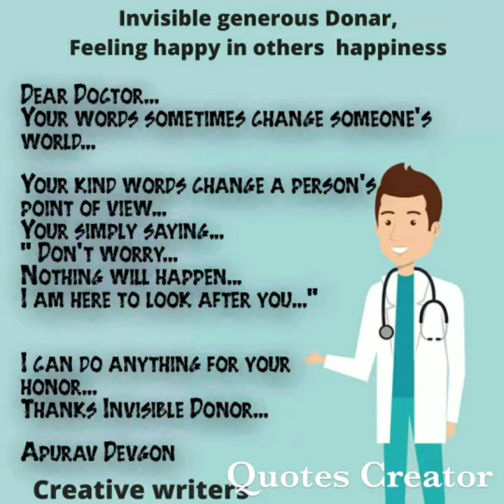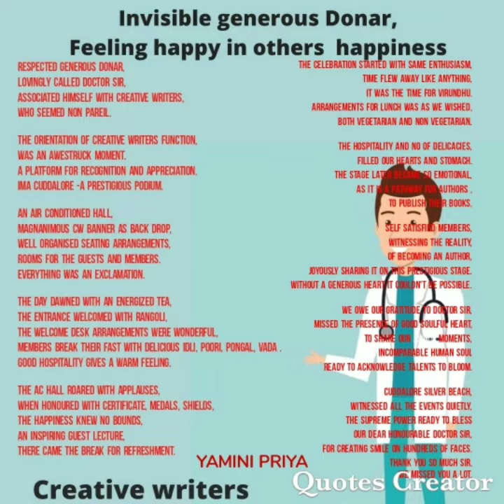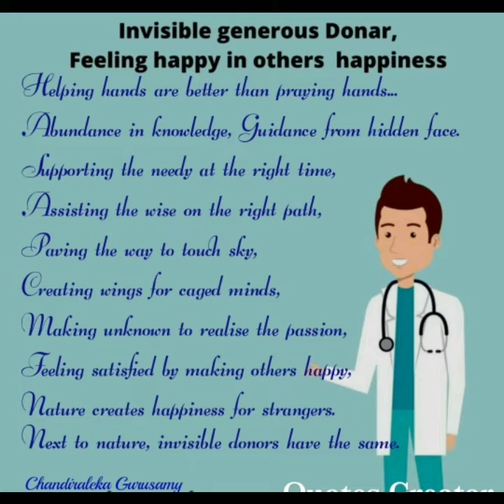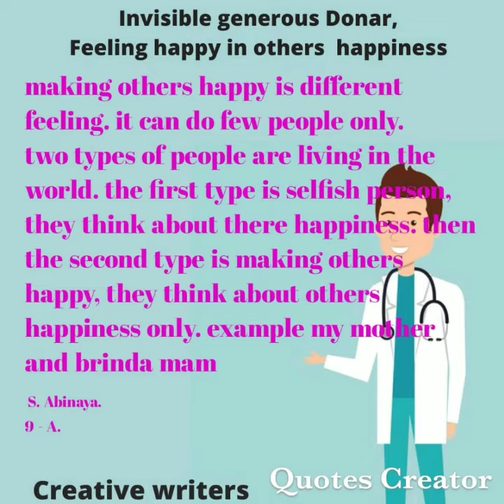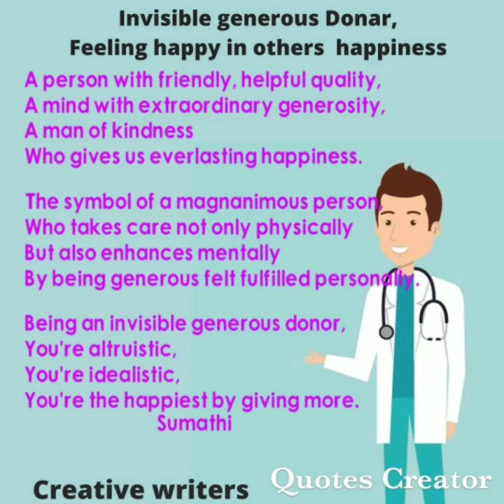creative writers poem Sacrifice is success Ladder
creative writers poem ‎Sacrifice is success Ladder @BRINDA